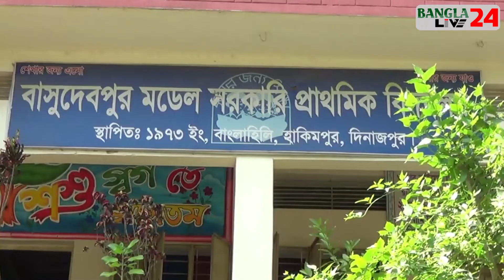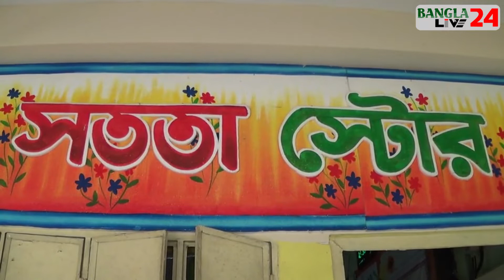হাকিমপুরে প্রাথমিক বিদ্যালয়ে ডিজিটাল প্রযুক্তির ছোঁয়া,কমেছে ঝরেপড়া শিক্ষার্থীদের হার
এক সময় অন্যান্য বিদ্যালয়ের মত পিছিয়ে ছিল দিনাজপুরের হাকিমপুর উপজেলার সীমান্তবর্তী বাসুদেবপুর মডেল সরকারী প্রাথমিক বিদ্যালয়টি। ১৯৭৩ সালে প্রতিষ্ঠিত এই বিদ্যালয়ে বর্তমানে শিক্ষার মানউন্নোয়নে নেওয়া হয়েছে নানা উদ্যোগ। এরফলে আগ্রহী হয়ে উঠছে শিক্ষার্থীরা। ডিজিটাল পদ্ধতিতে লেখা-পড়া করানোর ফলে এখন এলাকার মানুষের কাছে পরিচিতি পেয়েছে আলোকিত বিদ্যালয় হিসেবে।